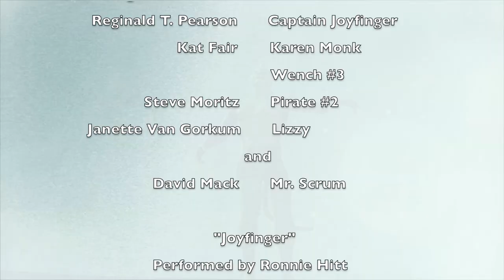The Chip Monk Show S3E3: "Joyfinger"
When team Karen travels to the Whitespring to enlist the aid Chip’s frenemy (and soon to be president), Justin Gentry, they run into Victoria Hornwright and learn a secret about Chip’s mutation—one which Victoria very much wants to exploit.  Meanwhile, in “Shambala”, the gang secures passage to the distant land of "Honalee", but their epic sea voyage doesn’t exactly turn out to be the pleasure cruise they were hoping for.